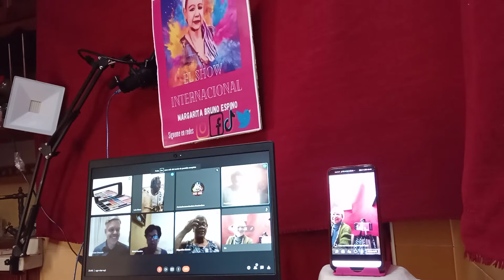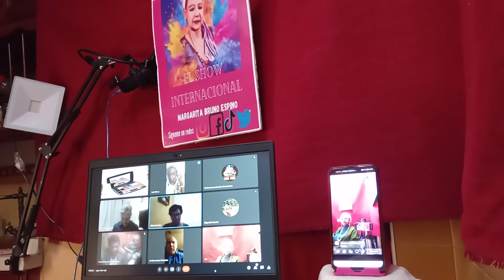18/11/2021 el programa que presentó desde Brasil África España en vivo